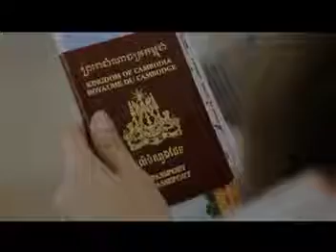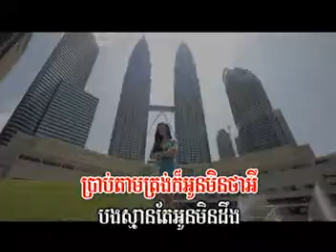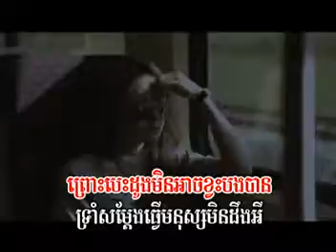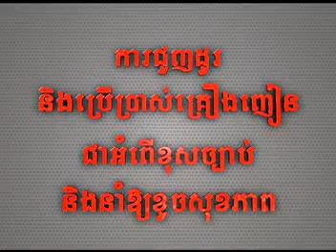M VCD VOL 51 | ០៥- មិនល្ងង់ដល់ថ្នាក់សង្សារក្បត់ -by តេង លក្ខិណា